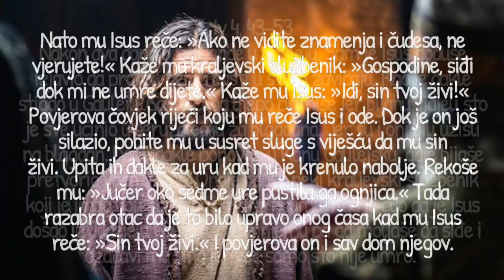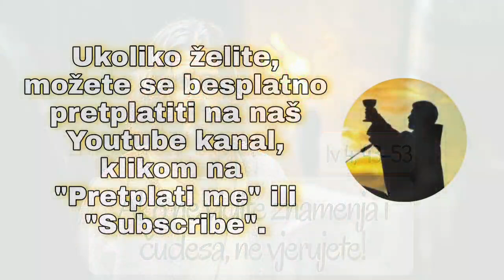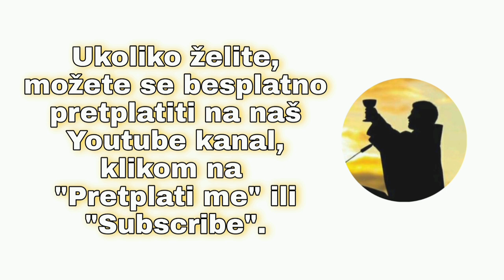AKO NE VIDITE ZNAMENJA I ČUDESA, NE VJERUJETE! (Iv 4, 43-53) - Tumačenje Ivanova evanđelja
Nakon dva dana ode odande u Galileju. Sam je Isus doduše izjavio da prorok nema časti u svom zavičaju. Kad je dakle stigao u Galileju, Galilejci ga lijepo primiše jer bijahu vidjeli što je sve učinio u Jeruzalemu za blagdana. Jer su i oni bili uzišli na blagdan. Dođe dakle ponovno u Kanu Galilejsku, gdje bijaše pretvorio vodu u vino. Ondje bijaše neki kraljevski službenik koji je imao bolesna sina u Kafarnaumu. Kad je čuo da je Isus došao iz Judeje u Galileju, ode k njemu pa ga moljaše da siđe i ozdravi mu sina jer već samo što nije umro. Nato mu Isus reče: »Ako ne vidite znamenja i čudesa, ne vjerujete!« Kaže mu kraljevski službenik: »Gospodine, siđi dok mi ne umre dijete.« Kaže mu Isus: »Idi, sin tvoj živi!« Povjerova čovjek riječi koju mu reče Isus i ode. Dok je on još silazio, pohite mu u susret sluge s viješću da mu sin živi. Upita ih dakle za uru kad mu je krenulo nabolje. Rekoše mu: »Jučer oko sedme ure pustila ga ognjica.« Tada razabra otac da je to bilo upravo onog časa kad mu Isus reče: »Sin tvoj živi.« I povjerova on i sav dom njegov.